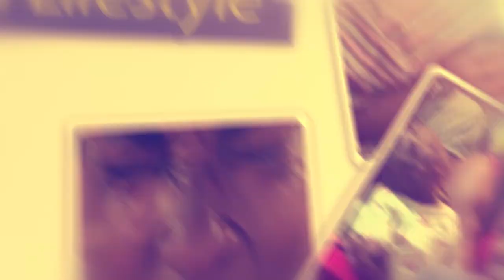OLUGAMBO. Taata Sam addayo kusoma.